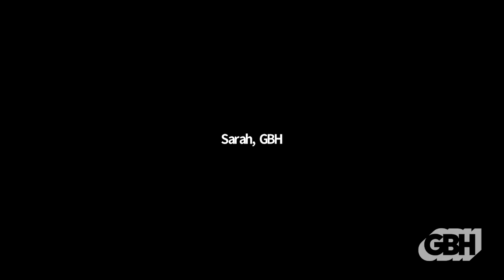BostonTalks: Travel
Hear from The Boston Globes travel writer and columnist Christopher Muther and Dr. Abraar Karan, internal medicine physician at Brigham and Women's Hospital and Harvard Medical School as they discuss with our host, GBH Curiosity Desk’s Edgar B. Herwick III, about what traveling looks like these days and what safety precautions are necessary to take.

BostonTalks: Travel was recorded on Wednesday, October 21, 2020.

anticipate that spots will fill up quickly!